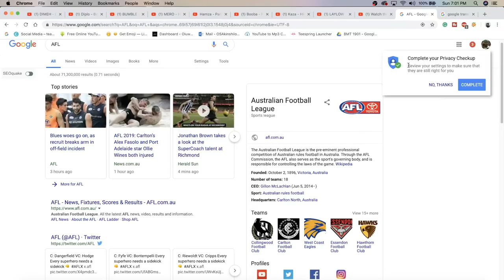Watch the best moments of the season | 2018 | AFL (REACTION)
WAOH! WHAT THE FUQ IS THIS SPORTT??? ITS LIT!! AND SCARY ASF! LMAOO... YOU AUSTRALIANS ARE WILD. | Add me on Snapchat for more lit crazy clips! @Demmydee

IMPORTANT LINKS:

Previous Video- REACTION TO LAYLOW - VISA feat MADD | FRENCH / MOROCCAN RAP REACTION (INSANE VISUALS!):

WARNING!